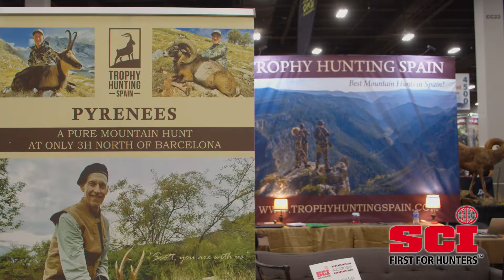Donald Trump Jr. and Tucker Carlson talk about SCI Celebrating 50 Years in Las Vegas!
Keith Warren from @HighRoadHunting talks with Donald Trump Jr. and Tucker Carlson at the 50th Annual SCI Convention in Las Vegas!